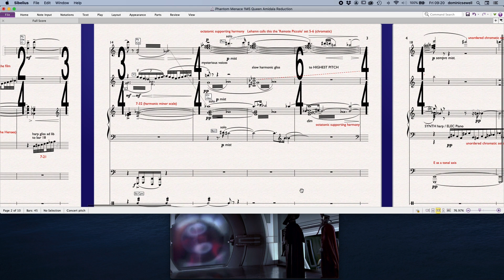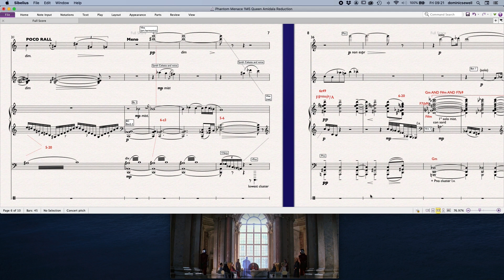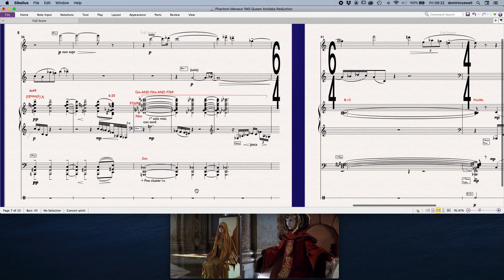Phantom Menace 1M5 Queen Amidala Part 1 - score reduction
An extraordinarily complex cue with wide angular polytonal and atonal clusters riffing around set 7-21. Many of the melodies are almost jazz riffs which undulate within certain harmonic orbits neighbouring important chordal tones.

In amongst all this are the 'usual' sets 4-19, 4-20 and 5-21 etc. I'll do a sheet with all of those derivations on for download and further study.

Any comments gratefully received!